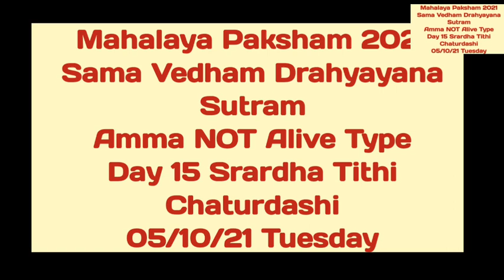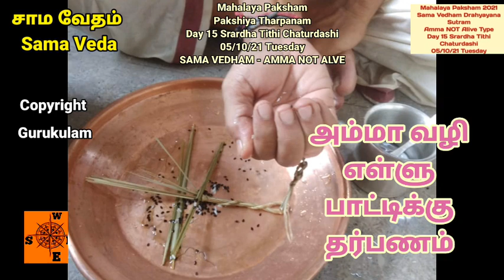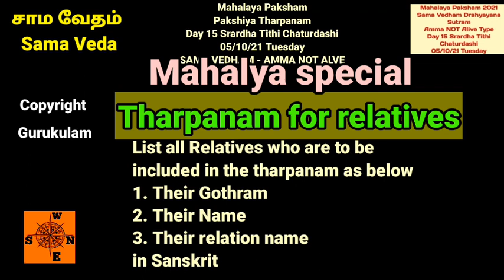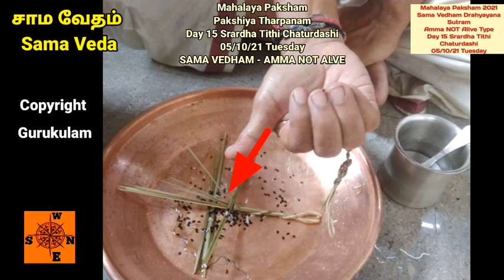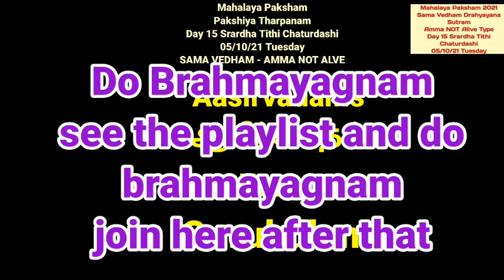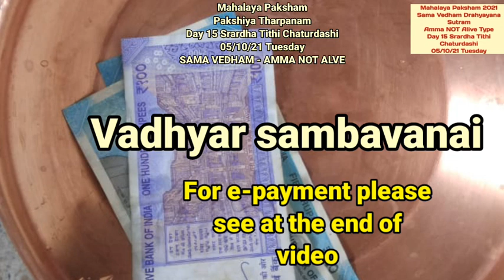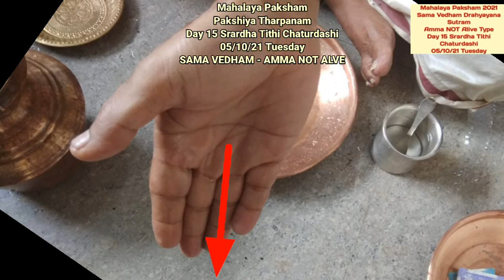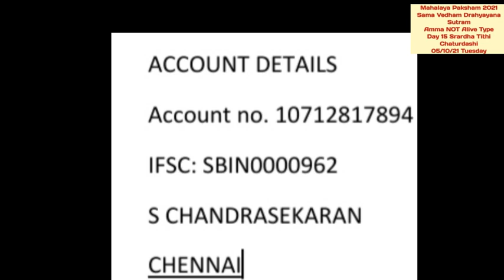Mahalaya Paksham 21 Sama Vedham Amma NOT Alive Type 05 10 21 Tuesday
Mahalaya Paksham 2021. 05/10/2021 Tuesday. Day 15. Srardha tithi Chaturdashi. . Today is 15th day of Mahalayam. This video is for Sama vedham Drahyayana sutram and whose Mother is NOT alive Type. For Mother alive there is a separate video.  Please see the playlist for all other types.